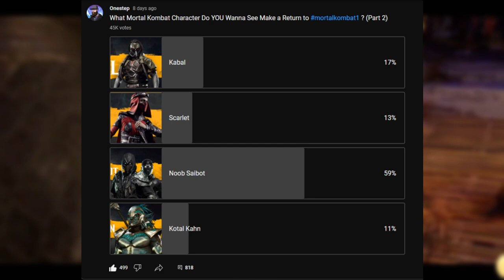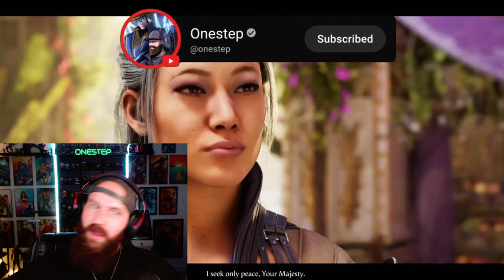Mortal Kombat 1: Who is NOOB SAIBOT!? (Theory)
Get ready for an exciting journey into the realm of speculation as we delve into the mysterious character of Noob Saibot in Mortal Kombat 1! In this video, we'll explore the leaks, theories, and debunk some speculations surrounding Noob Saibot's potential inclusion as a fully playable character in Mortal Kombat 1.
Noob Saibot has long been a fan-favorite character, shrouded in secrecy and intrigue. With leaks hinting at his possible arrival, the Mortal Kombat community is buzzing with excitement and anticipation. Join us as we dive deep into the lore, analyze clues, and create theories about who Noob Saibot could be in Mortal Kombat 1.

In this captivating video, we'll examine various possibilities, drawing from the rich history of the Mortal Kombat universe. Could Noob Saibot be a resurrected warrior seeking revenge? Or perhaps a hidden character with a dark past? We'll explore different narratives, dissect character connections, and present compelling arguments to support our theories.

But that's not all! We'll also debunk some popular theories that have been circulating, separating fact from fiction and shedding light on the truth behind Noob Saibot's identity. Our goal is to provide you with an informed perspective while keeping the excitement and speculation alive.

We'll continue to bring you engaging content, including character breakdowns, lore discussions, and updates on the Mortal Kombat universe.